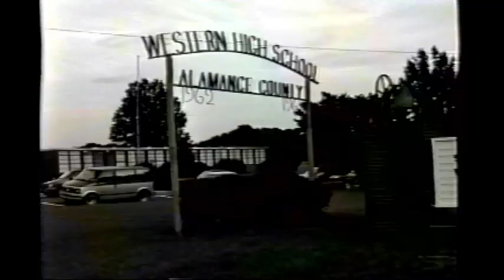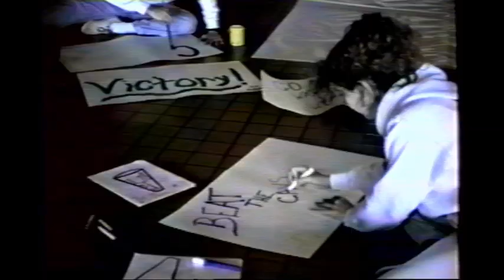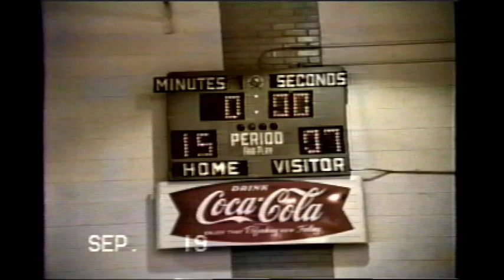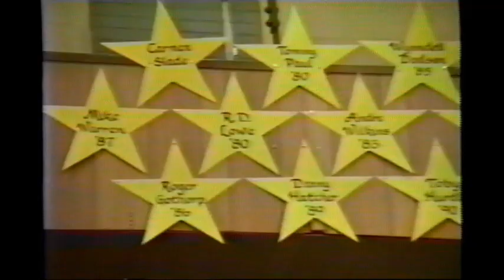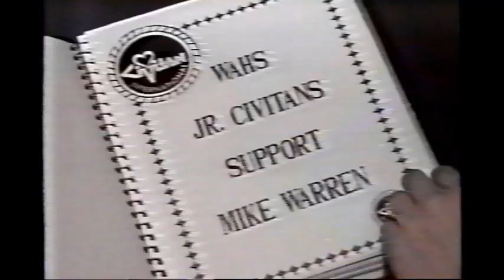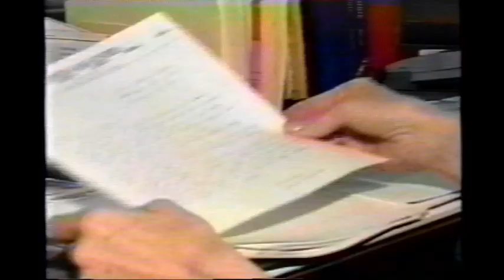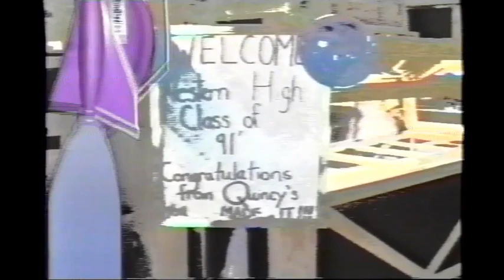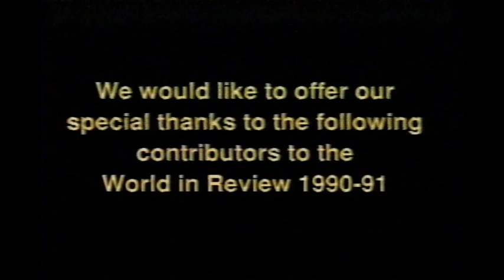1990-1991 Western Alamance High School VideOvation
00:23 video starts
02:40 parents night
04:30 senior night
06:35 friends
07:36 fall sports
08:55 homecoming
12:40 miss western
13:56 winter sports
15:59 practice makes perfect
17:42 best friends
19:15 spring sports
21:22 desert storm/support for our troops
28:35 graduation
31:06 portraits